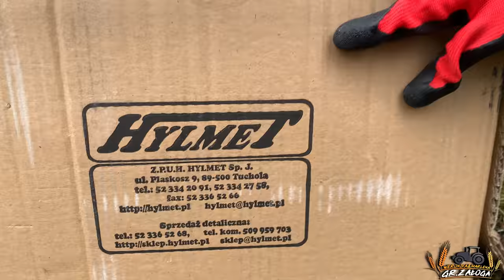Buraczkowy klimat z pompą oraz wtopą! Zwiększamy wydajność kombajnu! Jaki rok, takie warunki!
Cześć kochani!
Jak widzicie nadrabiamy zaległości z obecnego sezonu. Z racji na natłok pracy jesienią jednak nie udało nam się terminowo wykonać wszystkich filmów, co nie oznacza, że nie zostaną one opublikowane. Dziś prezentujemy dla Was film z tegorocznego zbioru buraka ćwikłowego. Musimy przyznać, że zakup drugiego kombajnu był strzałem w dziesiątkę! Zbiór nim buraka był przyjemnością co przyłożyło się również na bardzo sprawny czas wykopu. Na materiale zobaczycie jak przystosowaliśmy kombajn pod nasze warunki, aby zwiększyć wydajność grimme.
Poniżej przedstawimy Wam nieco o całości założonej do kombajnu.

Wydajność zestawu 81 litrów przy 540 obrotach wałka WOM.

Multiplikator posiada żeński zatrzask na wałek WOM (od strony ciągnika).
Po przeciwnej stronie znajduje się męski wałek WOM który przekazuje napęd 1:1 na dalsze urządzenia (osiąga te same obroty co wałek w ciągniku).
Urządzenie to pozwala na utworzenie zewnętrznego układu hydraulicznego (np. do napędu TURa), jednocześnie pozwalając na korzystanie z WOMu do napędu innych urządzeń.

Przekładania posiada gruby aluminiowy korpus i pracuje na zębach skośnych, więc jest bardzo cicha i komfortowa praca. W multiplikatorze jest aż 7 łożysk dzięki czemu idealnie nadaje się do ciężkich zastosowań. Moc multiplikatora to 30 kW.
Zestaw ma bardzo małe gabaryty i mieści się praktycznie w każdym ciągniku rolniczym.

Zalety pomp HYLMET.
-Zaprojektowane do ciągłej pracy pod dużym obciążeniem.
-Wyższa sprawność
-Mniej elementów składowych - nowa konstrukcja pomp ogranicza liczbę części. Jest to możliwe dzięki wdrożeniu technologii o znacznie wyższej dokładności wykonania zarówno korpusów i pokryw ale przede wszystkim kół zębatych (uzębienia w VI klasie dokładności). Dzięki temu pompy osiągają wyższą trwałość przy jednocześnie niższej masie.
-Mniejsze wymiary pomp - pompy nowej generacji są krótsze w kierunku osi kół o około 15%. Zachowują przy tym takie same parametry jak "klasyczna" konstrukcja.

Jeżeli też bylibyście zainteresowani podobnym doinwestowaniem swojego sprzętu to zostawiam Wam linki firmowe do kontaktu.

                        marlena_zaloga
              marlena_zaloga
☆Snap: misiaa_nisiaa
              marlenka_sbs